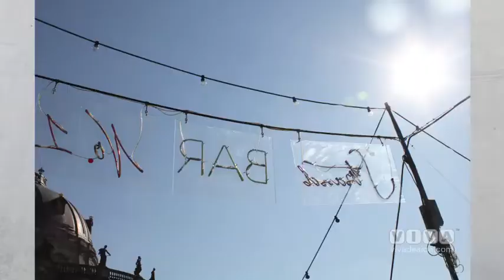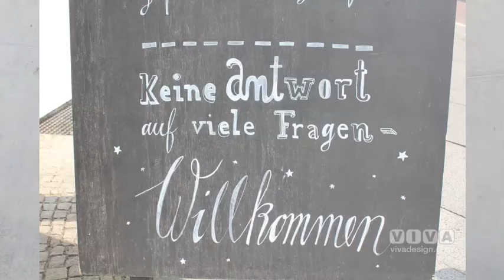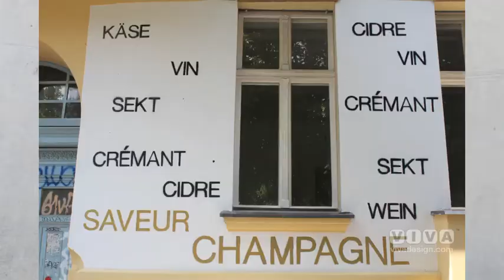Berlin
In May my family and I spent some great time in Berlin. Here are my photos covering mostly street art, architecture, interiors, fashion, culture, design. I presented "Spirit of Berlin" at the wednesday night salon fishbon. Apart from some background information, I mostly mused about the charming, laid-back culture of fashionable Berlin. It's worth spending an entire summer in that relaxing city, go Berlin!